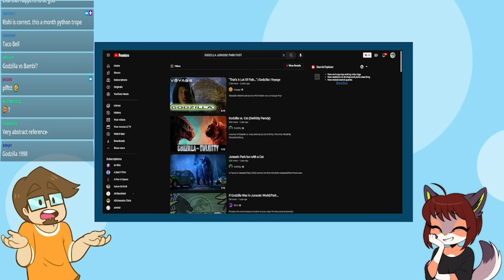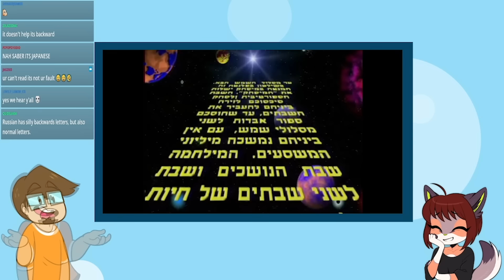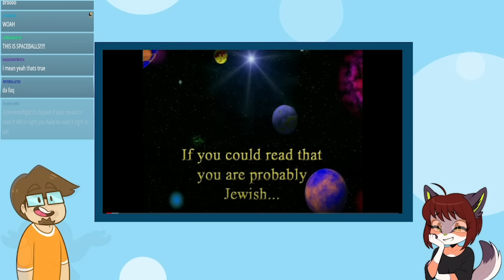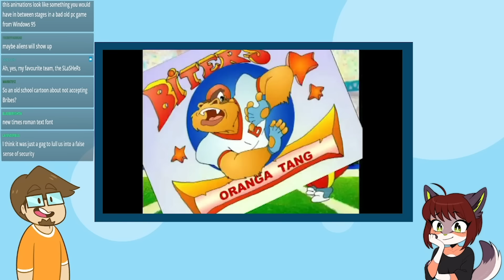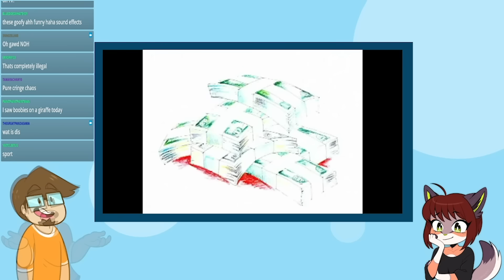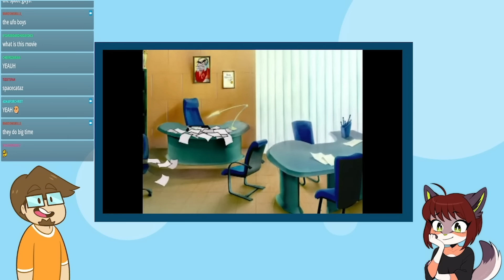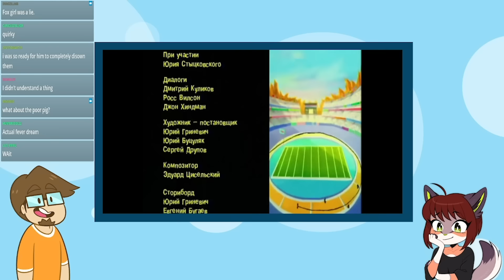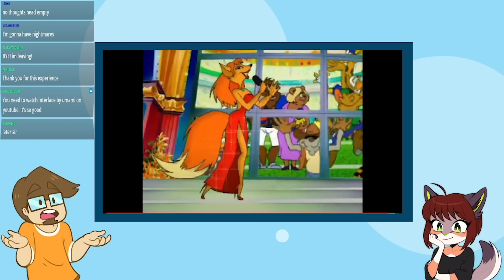Let's Watch - Animal Wars (A CHAOTIC Furry Mess)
How is this movie real?